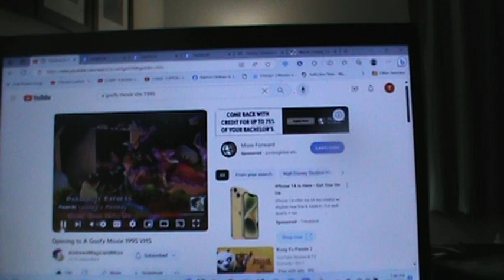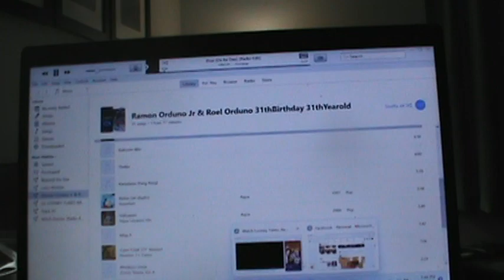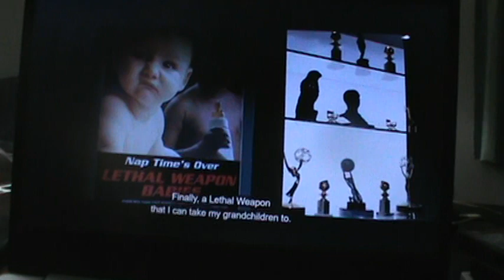Doctor Looney's Remedy BANG GREEN GYM SHORT BLANKO YELLOW GYM SHORT LOONEYTUNESBACKINACTIONTHEMOVIE